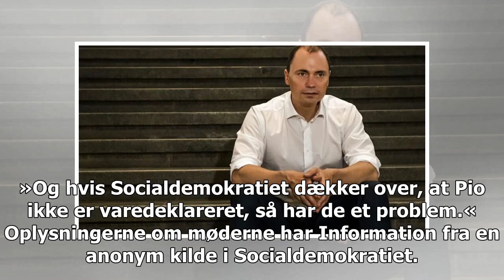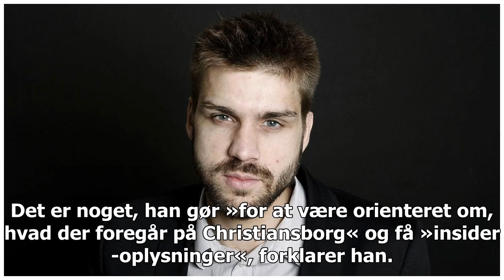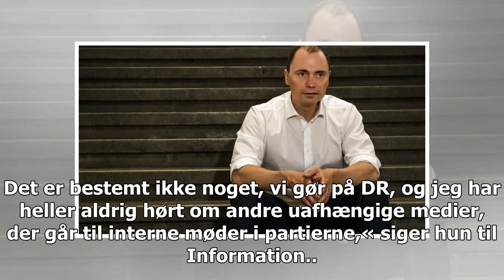Omdiskuteret netavis har deltaget i interne S-møder: »Det er selvfølgelig problematisk«